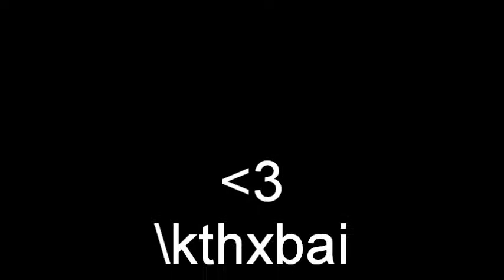SUGAR BURRITO SONG.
not really a song.